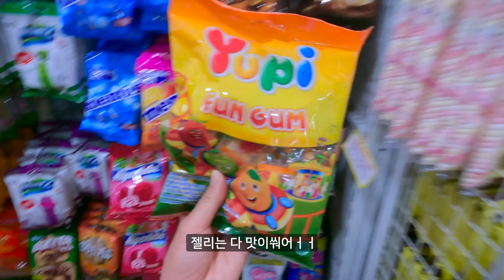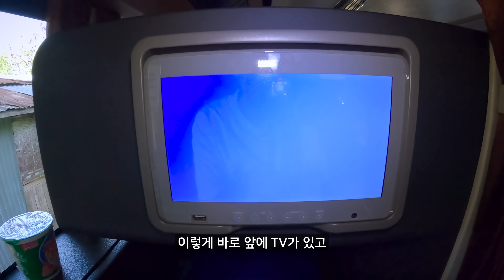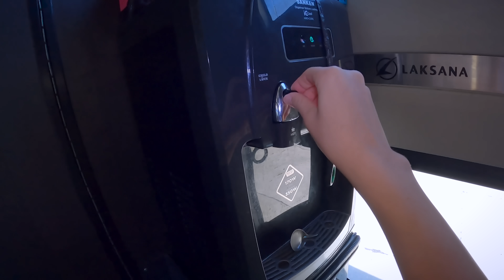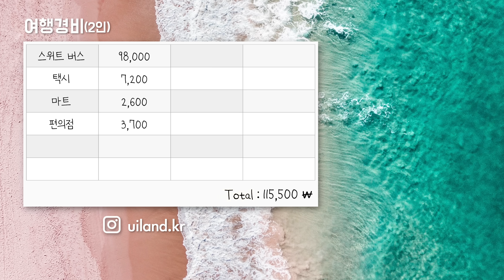누워서 가는 인도네시아 초호화 스위트 클래스 버스 탑승기 - 인도네시아 여행(30)🇮🇩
✨여행경로✨

📍Manna Kampus
 -  Jl. C. Simanjuntak No.70, Terban, Kec.
    Gondokusuman, Kota Yogyakarta, Daerah
    Istimewa Yogyakarta 55223

📍Po Tami Jaya
 -  Jl. R. E. Martadinata No.84, Pakuncen,
    Wirobrajan, Kota Yogyakarta, Daerah Istimewa
    Yogyakarta 55252

📍Garasi Bus Tami Jaya
 -  Jl. Pondok Indah No.18a, Pemecutan Kaja, Kec.
    Denpasar Utara, Kota Denpasar, Bali 80111

📍Sanur Beach
 -  Jl. Hang Tuah No.17, Sanur Kaja, Denpasar
    Selatan, Kota Denpasar, Bali 80227